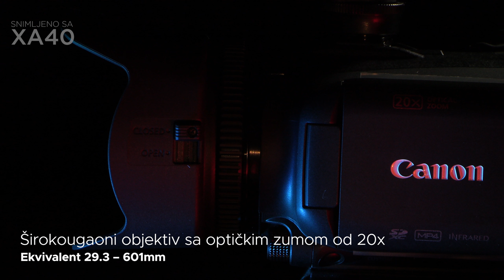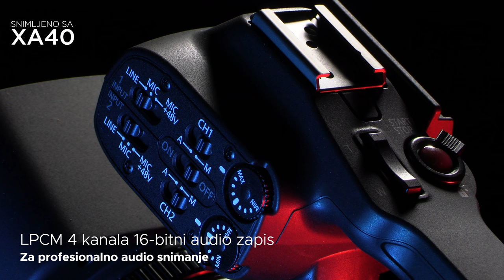Canon XA40 - Professional Video Camera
Ultra-kompaktna, lagana i efikasna, profesionalna 4K UHD kamera

Idealna za ozbiljne video produkcije, rental firme, ENG ekipe,
snimanje događaja, intervjua, reklama i  dokumentarnih filmova

Širokougaoni objektiv sa optičkim zumom od 20x
Ekvivalent 29.3 – 601mm

Unapređeni (8 segmenata) kružni otvor blende
za prelepo zamućenje pozadine (Bokeh efekat)

4K UHD senzor
DIGIC DV6 procesor sa superiornim Over Semplingom

2 XLR ulaza sa Phantom Power
i 3.5mm stereo ulaz + 3.5mm izlaz za slušalice

LPCM 4 kanala 16-bitni audio zapis
(Neophodan za profesionalno zahtevnije događaje)

Rotacioni touch screen 3 inča LCD panel
(Focus Assist, Zebra, Markers, Histogram, Audio Meter...)

EVF tražilo sa podesivim vrednostima dioptrije